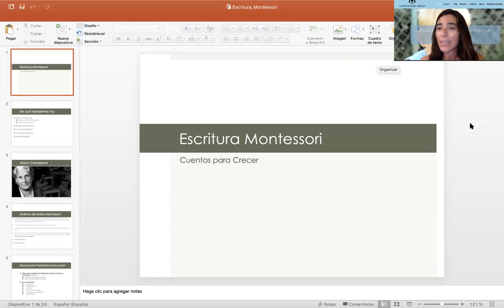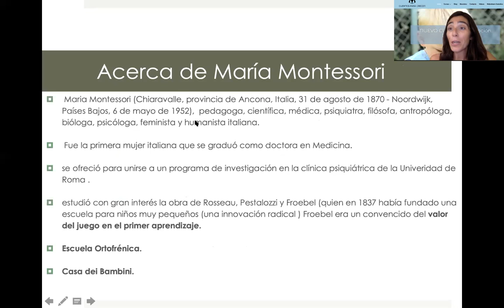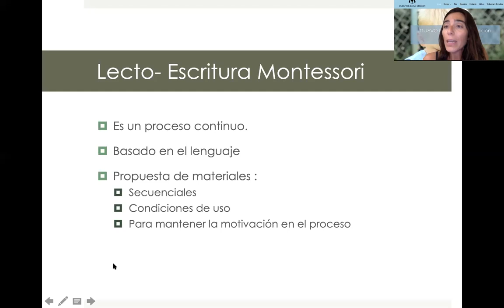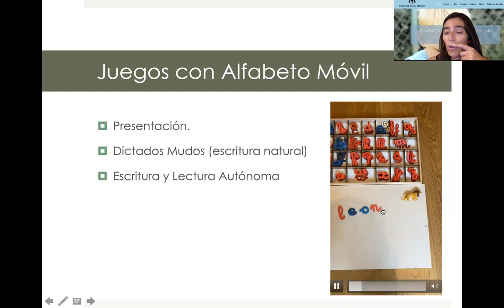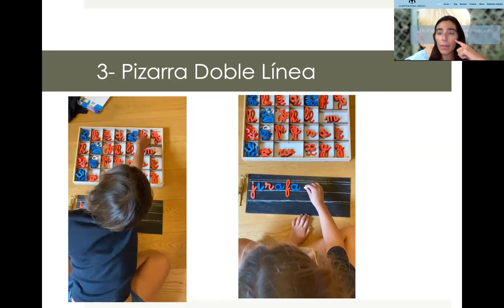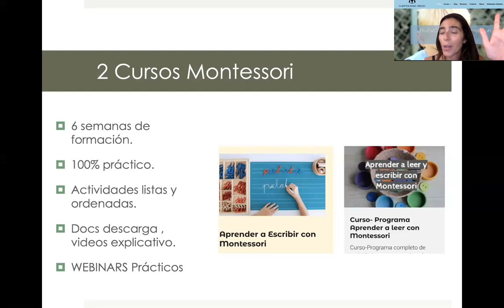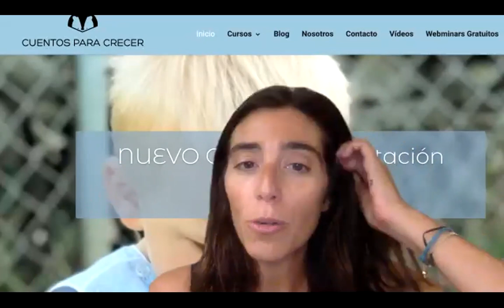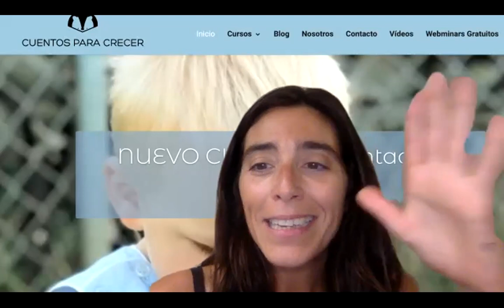Escritura en Método Montessori